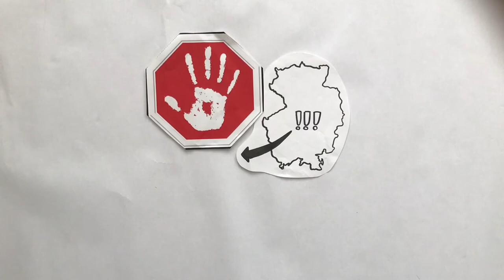Social Bots = Fake Identity?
Bits, Bytes und Bots - die Kommunikation im Web hat ein paar specials. Was sind Bots? Und wie funktioniert ein gefaktes Gespräch?
Im Clip erklärt! Auch die möglichen Auswirkungen.
* eine Produktion von Studierenden des Kurses Medienbildung - Bildungsmedien der ZESS | Uni Göttingen